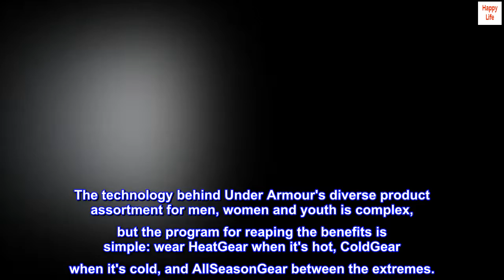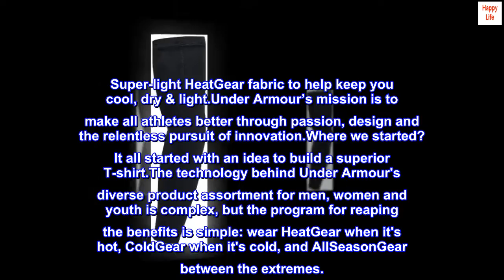Under Armour Team Sleeve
100% Polyester
Imported
Super-light HeatGear fabric to help keep you cool, dry & light
Under Armour’s mission is to make all athletes better through passion, design and the relentless pursuit of innovation
Where we started? It all started with an idea to build a superior T-shirt
The technology behind Under Armour's diverse product assortment for men, women and youth is complex, but the program for reaping the benefits is simple: wear HeatGear when it's hot, ColdGear when it's cold, and AllSeasonGear between the extremes.

Super-light HeatGear fabric to help keep you cool, dry & light.Under Armour’s mission is to make all athletes better through passion, design and the relentless pursuit of innovation.Where we started? It all started with an idea to build a superior T-shirt.The technology behind Under Armour's diverse product assortment for men, women and youth is complex, but the program for reaping the benefits is simple: wear HeatGear when it's hot, ColdGear when it's cold, and AllSeasonGear between the extremes.